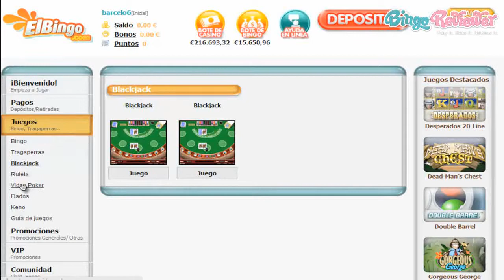El Bingo review